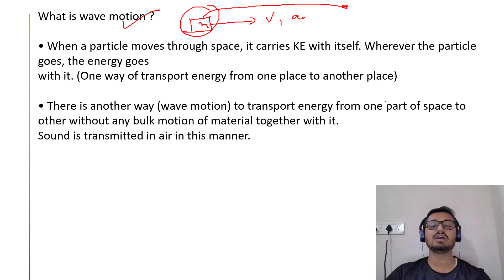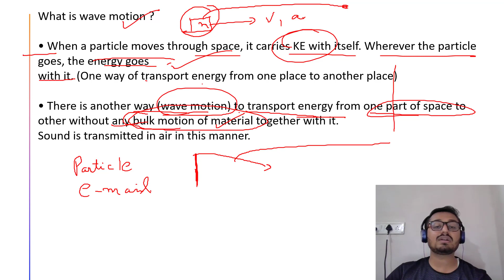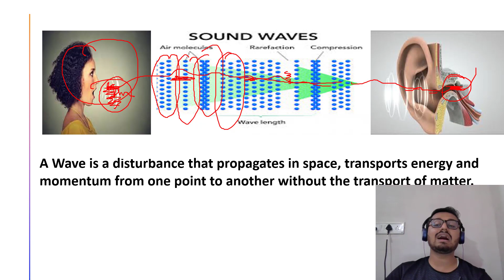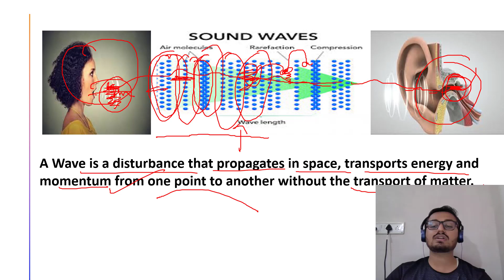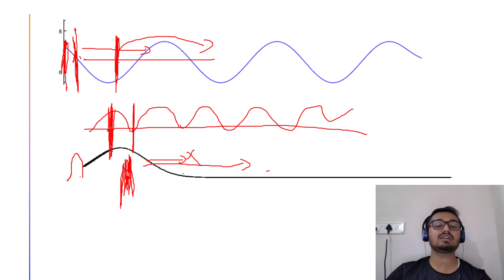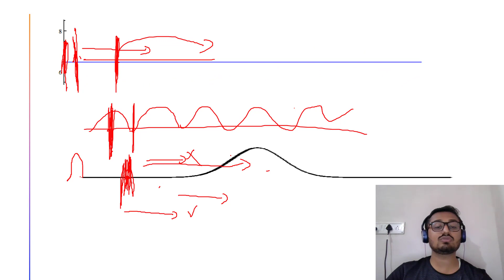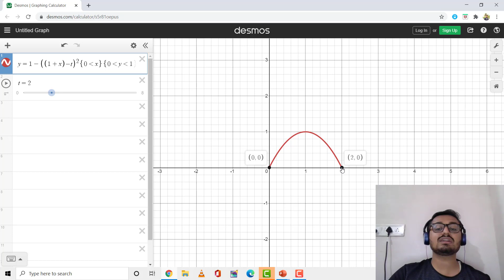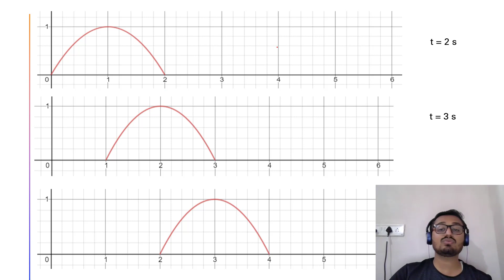JEE + NEET : Wave 1 | Equation of Wave | JEE/NEET Physics | Aditya Vithalani